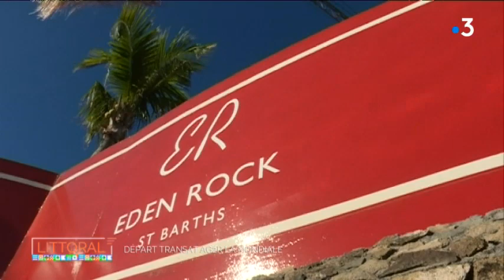Revoir le départ de l'Ag2r La Mondiale 2018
Grande classique des courses sur l'océan Atlantique, la Transat AG2R La Mondiale est une belle ligne sur un palmarès de marin. Dimanche à Concarneau (Finistère), ils sont 19 duos à prendre le départ pour rejoindre Saint-Barthélémy au termes de trois semaines intenses.